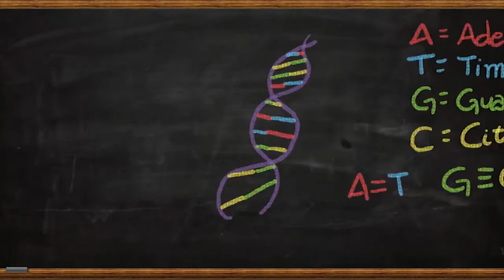Zoologia - Aves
Já parou pra pensar que você vive num mundo cheio de dinossauros voadores? Vamos explorar a biologia desses animais incríveis!